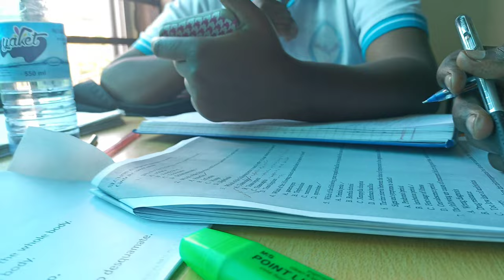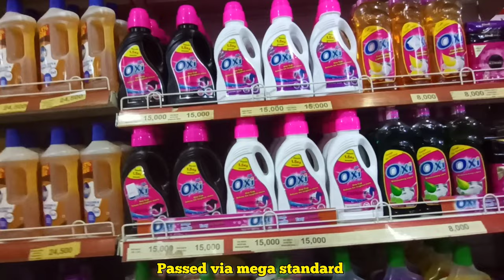life in kampala Vlog 🇺🇬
my last job in kampala.finishimg nursing school and keeping my fellow classmates reactions